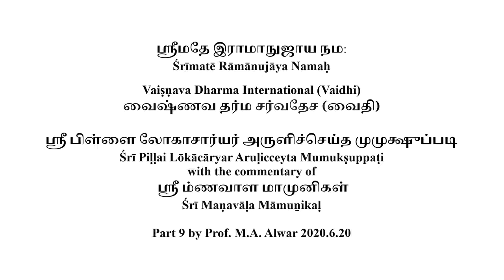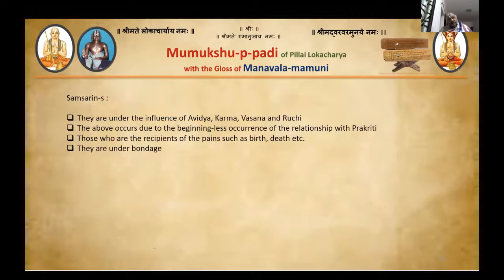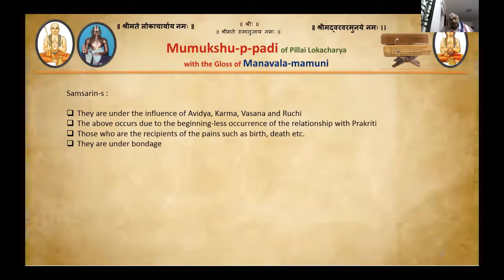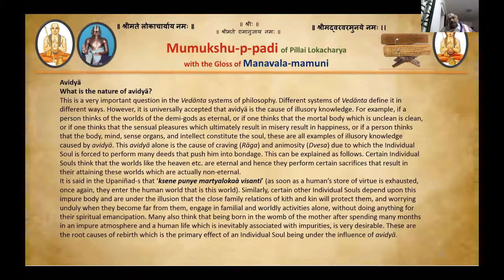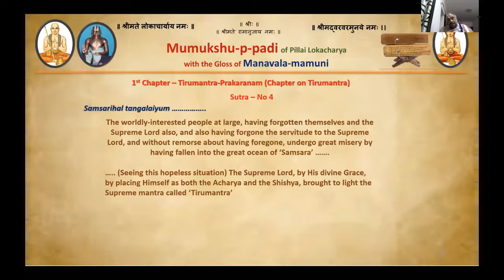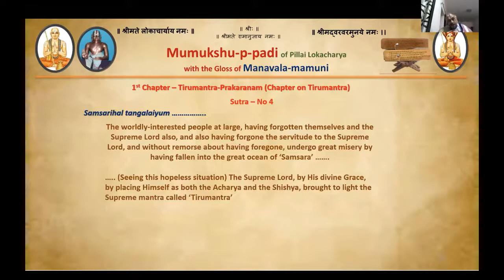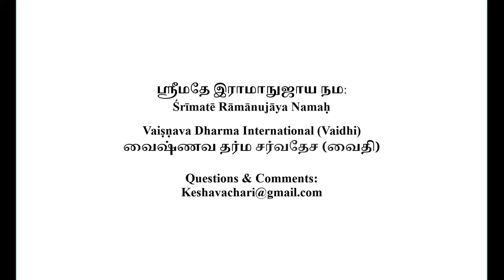Mumuksupadi Part 9 2020 6 20 (English)